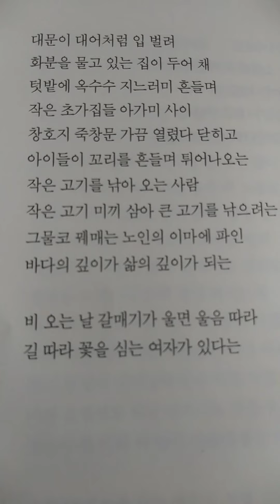k.poem 어촌 풍경ㅡ정하선의시낭송ㅡ정하선시집 .한 오백년. 월간문학출판부ㅡ